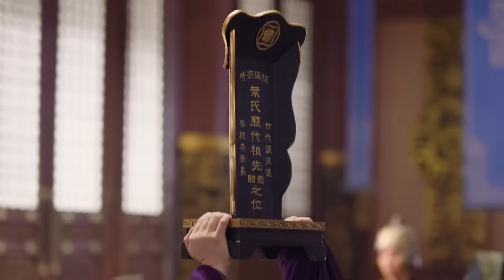ព្រះនាងក្លែងកាយ ភាគទី 23 My Uncanny Destiny រឿងចិន រឿងភាគចិន រឿងភាគចិននិយាយខ្មែរ Chinese Drama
ព្រះនាងក្លែងកាយ ភាគទី 23 My Uncanny Destiny រឿងចិន រឿងភាគចិន រឿងភាគចិននិយាយខ្មែរ Chinese Drama Full HD 1080p

បរិយាយសាច់រឿង៖
ជាច្រើនជំនាន់មកហើយ ទីក្រុងទាំងពីររបស់ Mu Xi និង Xuanyue បានវាយតប់គ្នាទៅវិញទៅមក ដោយតែងតែព្យាយាមយកឈ្នះគ្នាទៅវិញទៅមក។ ម្ចាស់​ទីក្រុង​ចាស់ Mu Xi មាន​កូន​ស្រី​តែ​ម្នាក់​ឈ្មោះ Ye Zhaonan ដែល​ភេទ​របស់​គាត់​លាក់​ដោយ​សម្ងាត់ ដូច្នេះ​នាង​អាច​ទទួល​មរតក​នៅ​ថ្ងៃ​ណា​មួយ​បាន។ តាំងពីក្មេងមក Zhaonan តែងតែក្លែងខ្លួនជាក្មេងប្រុស រហូតដល់ថ្ងៃមួយ នៅពេលដែល Ye Zhaonan បានធ្លាក់ពីច្រាំងថ្មចោទ ហើយបានជួប Liu Xuanming ដែលជាម្ចាស់នៃទីក្រុង Xuanyue ហើយបានចាប់ផ្តើមជោគវាសនាដ៏អស្ចារ្យ។